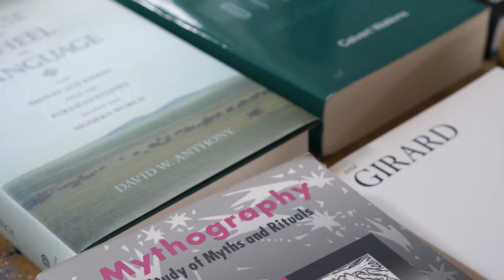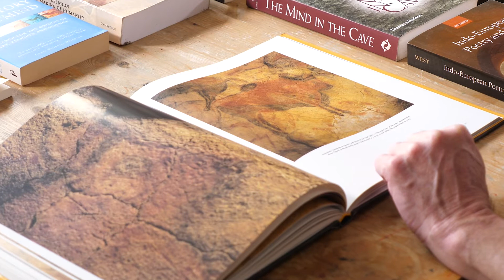The Hidden Matrix: Myth and the Human Mind by Neil Philip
One of our foremost interpreters of myth argues that it is essential to all culture: the factory reset of human consciousness